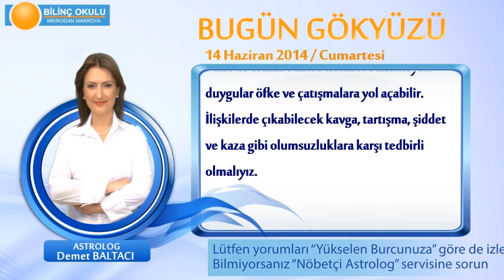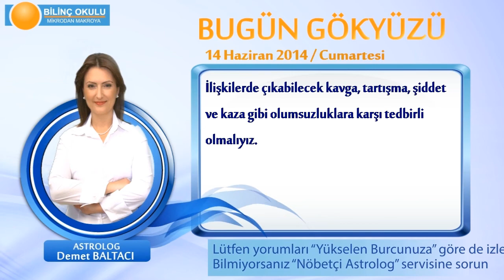YENGEÇ Burcu, GÜNLÜK Astroloji Yorumu,14 HAZİRAN 2014, Astrolog DEMET BALTACI Bilinç Okulu